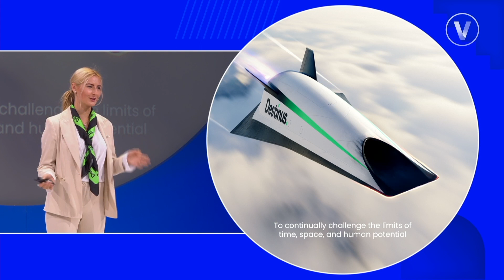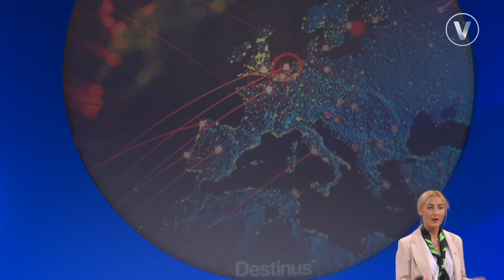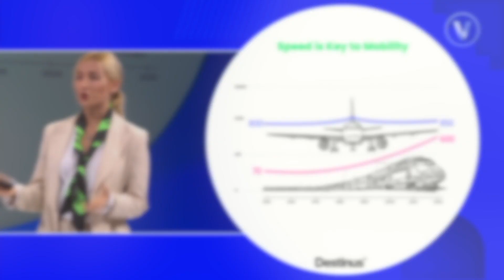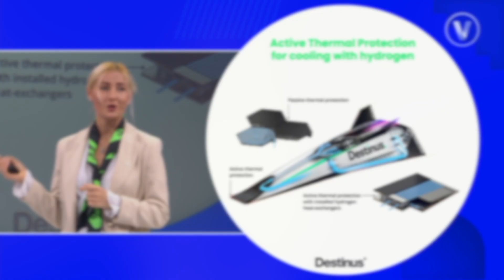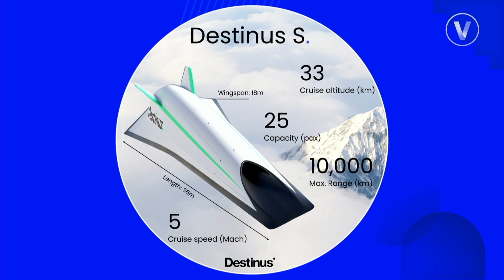Destinus at VivaTech 2023 [Martina Lofqvist]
Destinus is an innovative aerospace and energy solutions company, pushing the boundaries of speed! By harnessing the unique properties of hydrogen, we enable efficient, clean mobility and power generation. Our Senior BD Manager, Martina Lofqvist, was on stage at the VivaTechnology conference in Paris to give an update on our progress and to share our plans.

We dream of a clean and well-connected future on Earth; we are assembling a team and developing the technologies to make this possible, step-by-step!